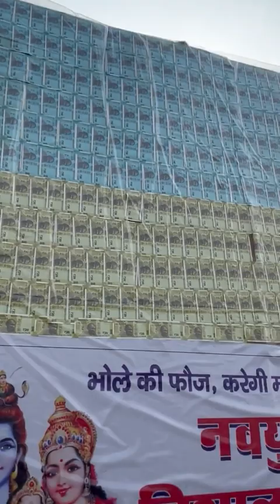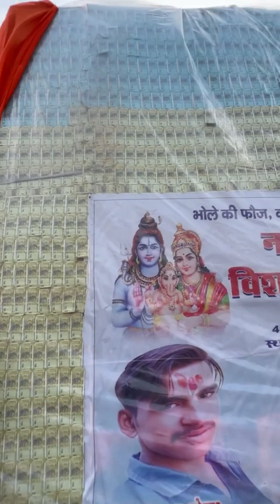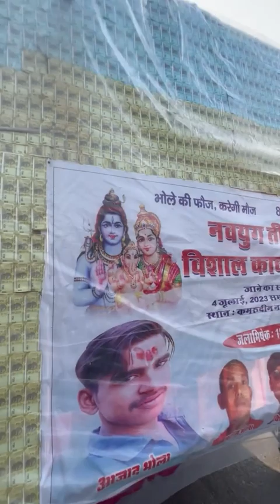हरिद्वार से आयी इस साल की सबसे अनोखी कांवड़ तीन लाख की लागत से बनी हुई